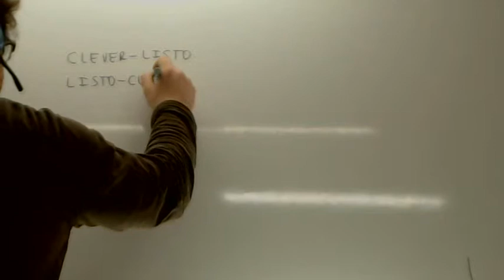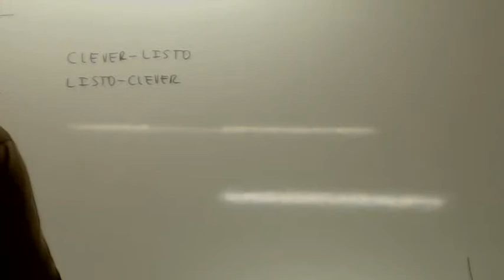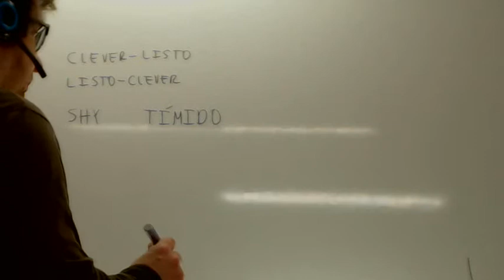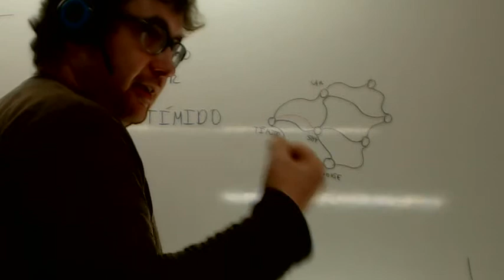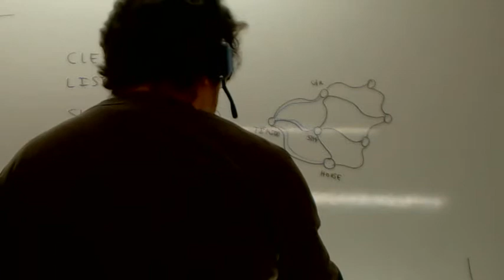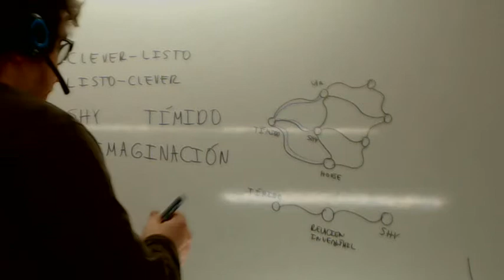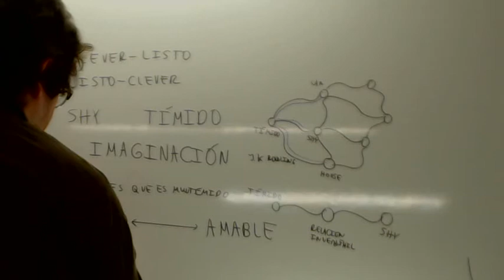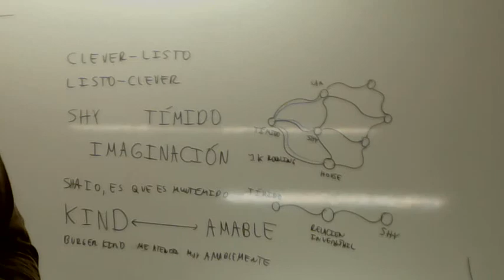Vocabulario en ingles Usero